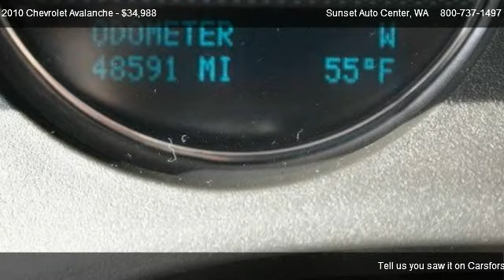2010 Chevrolet Avalanche 1500 LT 4WD - for sale in ; __ Sunset RV&TRUCK Center __ ;, WA 58001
21803 State Route 410 E

in ; __ Sunset RV&TRUCK Center __ ;, WA 58001

Come test dirve this 2010 Chevrolet Avalanche 1500 LT 4WD for sale in ; __ Sunset RV&TRUCK Center __ ;, WA.

With REMAINING FACTORY WARRANTY and SUNSET CHEVROLETS LIFETIME LUBE, OIL and FILTER this one takes the PRIZE! This 5.3L V8 4x4 Z71 with a 6spd transmission and ACTIVE FUEL MANAGEMENT has running lights, CHROME steps, CHROME accents, hood LOUVER and a TOW package. Inside your welcomed with seating for 5, HEATED LEATHER seats, NAVIGATION, Cruise control, Steering wheel controls, Adjustable pedals, Dual air, Memory recall seats and a SUNROOF make this AVALANCHE the cream of the crop especially with the ability to drop the back window out, lay down the seats and you have a full size bed in the back! Call Sunset Chevrolet today!         Sunset Chevrolet has a HUGE selection of Pre-owned Vehicles - stop by and check out our selection.  Every one of our vehicles is subjected to a rigorous inspection and reconditioning process by our Factory Trained technicians.  This vehicle purchase will receive Lube, Oil and Filter changes for as long as you own the vehicle.  Our service department has over 100 years of factory training, as well as the longest retention of service technicians in the area.  Combine this service history with the 80+ years in business and you can see why you should come visit us!  **FREE** LIFETIME LUBE,OIL & FILTER** WITH THIS ONE!!  WE PAY MORE FOR YOUR TRADE! A documentary service fee in an amount up to $150 may be added to the sale price or the capitalized cost.